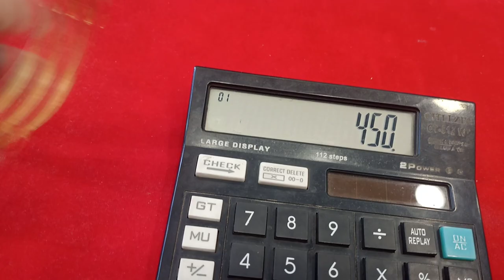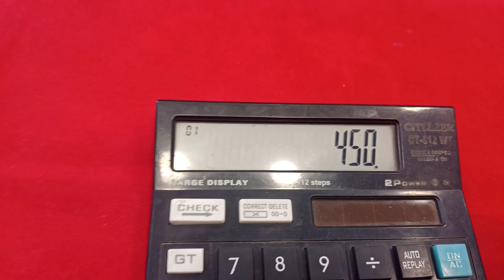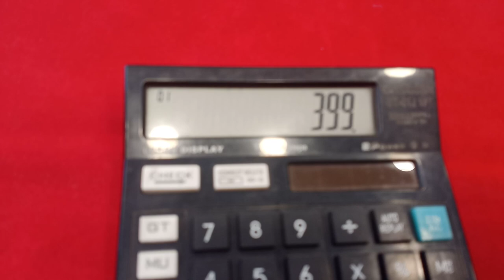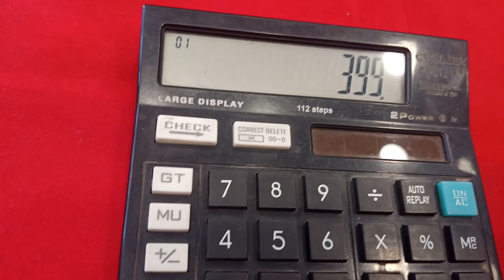Daily wear bangles from Honey gnani collections//9014888211